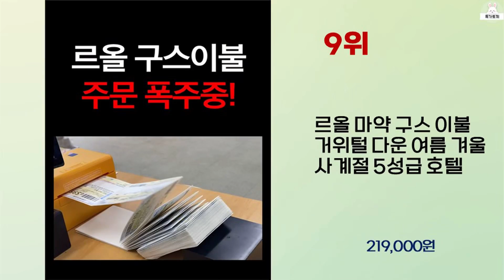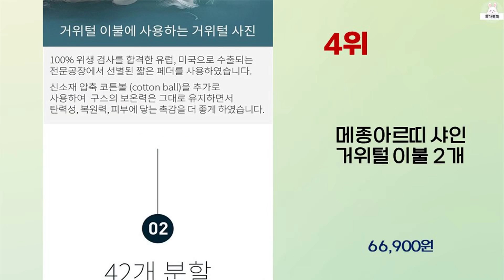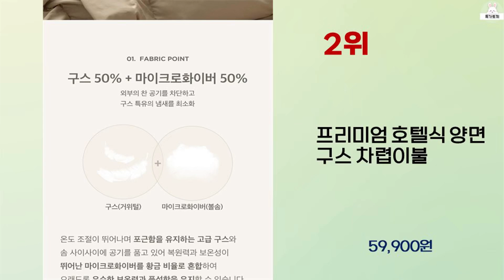2023년 하반기 가성비 좋은 구스이불 BEST 10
2023년 하반기 가성비 좋은 구스이불 10가지를 소개해드립니다.

10위 : 구스이불솜 제로어클락 스탠다드라인 헝가리 다운 호텔침구 사계절

9위 : 르올 마약 구스 이불 거위털 다운 여름 겨울 사계절 5성급 호텔

8위 : 라뽐므 오폴레 코튼구스이불 강추위용 2.0kg

7위 : 바운티풀 호텔침구 구스이불 솜털93 거위털이불 (SS,Q,K)

5위 : 바운티풀 시그니처 스탠다드 구스다운 호텔이불 슈퍼싱글 퀸 킹 사

4위 : 메종아르띠 샤인 거위털 이불 2개

3위 : [바운티풀] 5 ZERO 구스다운 겨울이불 강추위용 차렵이불+베

2위 : 프리미엄 호텔식 양면 구스 차렵이불

1위 : [바운티풀] 호주산 램스울100% 호텔식 양모이불 (겨울용)

 감사합니다